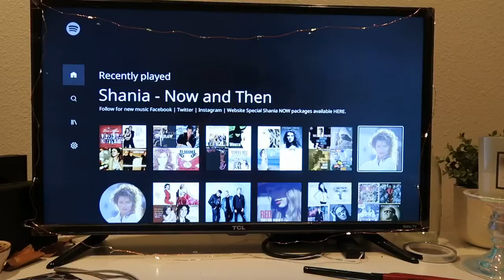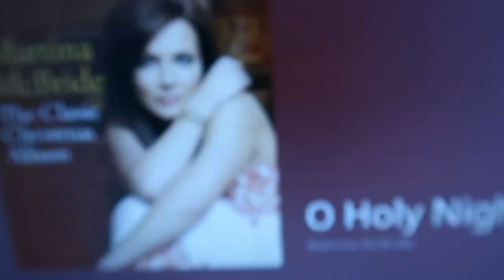Getting festive: Target Haul & Decorating for Christmas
Welcome back!

Today’s video is probably one of my favorites. I always enjoy the videos I make when I’m putting up my tree. I went on a little trip to target, did a mini haul for you and then got the party started and began decorating! I hope you enjoy this vlog as much I did making it!

If you have any video ideas, or anything you want to see on my channel, leave it in the comments!